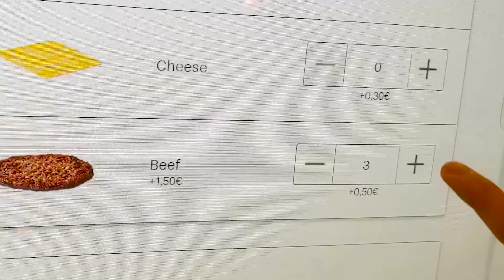McDonalds - Ostercountdown 2023 - Alle Aktionen Leak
Der McDonalds Ostercountdown 2023 ist zurück.

Alle Produkte:
Do. 23.03. - McChicken Classic für 2,50€
Fr. 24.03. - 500 Extra MyMcDonalds Punkte
Sa. 25.03. - Osterdrop in der App
So. 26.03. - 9 McNuggets für 2,99€

Mo. 27.03. - Coca Cola Lemon Gratis ⭐
Di. 28.03. - McChicken Classic für 2,50€
Mi. 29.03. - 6 McNuggets für 2,00€
Do. 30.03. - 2 Klassiker für 6,00€
Fr. 31.03. - Milchshake 2,50€
Sa. 01.04. - McFlurry Duschgel ⭐
So. 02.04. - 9 McNuggets für 2,99€

Mo. 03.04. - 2 Cheese- o. Chickenburger 2,50€
Di. 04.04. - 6 McNuggets für 2,00€
Mi. 05.04. - McChicken Classic 2,50€
Do. 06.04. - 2 Klassiker für 6,00€
Fr. 07.04. - Filet-o-Fish 2,00€
Sa. 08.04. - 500 Extra MyMcDonalds Punkte
So. 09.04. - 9 McNuggets für 2,99€

Mo. 10.04. - Milchshake 0,4l für 2,50€
Di. 11.04. - McMenü Small für 6,99€ + Gratis Socken ⭐
Mi. 12.04. - McChicken Classic 2,50€
Do. 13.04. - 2 Cheese- o. Chickenburger 2,50€
Fr. 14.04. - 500 Extra MyMcDonalds Punkte
Sa. 15.04. - Pommes groß 1,50€
So. 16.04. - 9 McNuggets für 2,99€

▸ 🍓 TIMESTAMPS :
00:00 : Anfang
00:27 : Einführung
00:57 : Mcflurry Duschgel
01:20 : McDonalds Socken
01:32 : Osterdrop in der App
01:47 : Gutscheine
02:45 : Sonstiges
02:54 : Ende
03:13 : Outro